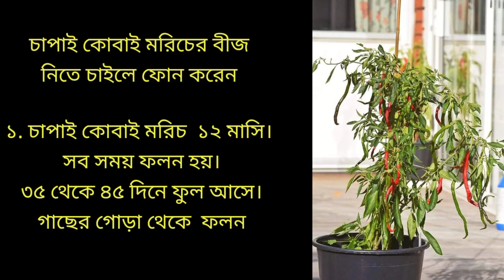চাপাই কোবাই মরিচের বীজ নিতে চাইলে ফোন করেন